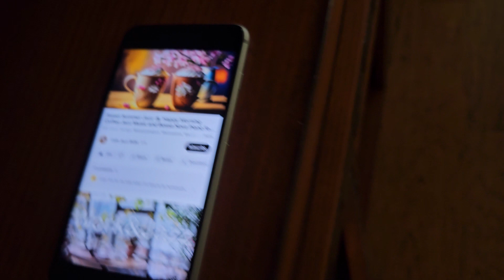Unbelievably good sound from YouTube and iPhone 6+.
I walked around the living room with smartphone, to record how (if) frequency response in the room changes with the position. It does not, in normal listening positions. I set PL-II Music; in "stereo" mode it sounds even better.